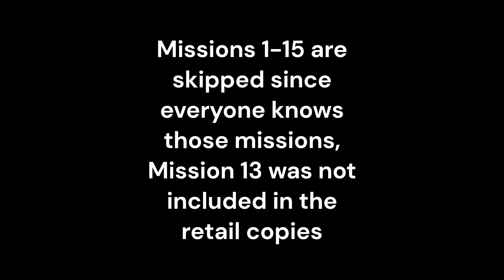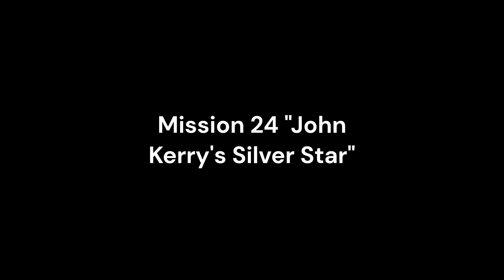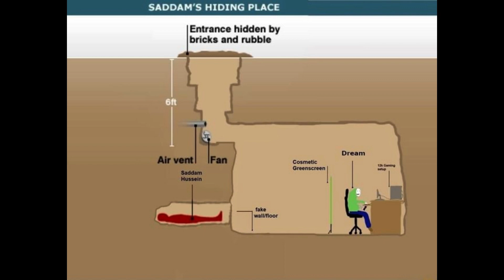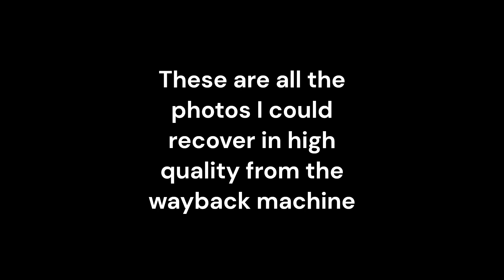Kuma/War Classics: Mission photo showcase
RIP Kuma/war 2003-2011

This is a slideshow of Kuma/War missions throughout the years, only showing Kuma/War Classics and not Kuma/War 2.

The Retail Missions including exclusive mission The Road to Baghdad and Missions 1 to 15 can be found (Photos are not in order)

Coastline Mission 13 - 00:14
Battle in Sadr City Mission 16 - 00:53
Baghdad: Mahdi Army Assault Mission 17 - 1:29
al Qaeda: The Battle for Mosul Mission 18 - 02:04
World SWAT Challenge Mission 19 - 02:39
Freedom's Heroes: Rangers Lead the Way Mission 20 - 03:09
Korea: The Enemy Within Mission 21 - 03:40
Dai Chopan Mission 22 - 04:14
Timed Weapons Exercise Mission 23 - 04:50
John Kerry's Silver Star Mission 24 - 05:25
Najaf: al Mahdi Cemetery Battle Mission 25  - 05:59
Osama 1998 Mission 26 - 06:30
Timed Tactical Exercise Mission 27 - 07:00
Ramadi Convoy Exercise Mission 28 - 07:35
Fallujah: Operation al-Fajr (Dawn) Mission 29 - 08:11
VARIATIONS of Ramadi Convoy Exercise Mission 30 - 08:46
Osama 2001 Mission 31 - 09:22
Fallujah: Operation al-Fajr (Dawn), Part 2 Mission 32 - 09:55
VARIATIONS of Fallujah Vigilant Resolve Mission 33 - 10:30
Mission 34 - Iraqi Patrol Mission 34 - 11:01
Fallujah: Operation al-Fajr (Dawn), Part 3 Mission 35 - 11:30

Iraqi Police Mission 37 - 12:07
Operation Barras Mission 38 - 12:38
Bad Neighborhood Mission 39 - 13:13
VARIATIONS of Fallujah: Operation al-Fajr (Dawn), Part 2 Mission 40 - 13:47
Stories from the Front - Baghdad Convoy Mission 41 - 14:22
Afghan Highlands Mission 42 - 14:57
Abu Ghraib Prison Mission 43 - 15:17
Kentucky National Guard Mission 44 - 15:52
Afghan Air Strikes Mission 45 - 16:22
Abu Ghraib MP Mission 46 - 16:57
Operation Matador Mission 47 - 17:32
Convoy Escort Ramadi Mission 48 - 18:07
Desert Rat Tank Battle Mission 49 - 18:41
Operation New Market Mission 50 - 19:17
Stronghold Siege Simulation Mission 51 - 19:42
Escape from Asadabad Mission 52 - 20:17
Operation Spear Mission 53 - 20:52
Iraqi Troops Training Exercise Mission 54 - 21:27
Baghdad Checkpoint Attack Mission 55 - 22:02
Operation Whalers Mission 56 - 22:22
IED Sweep Mission 57 - 22:52
Assault on Iran Mission 58 - 23:27
The Rime of Dujayl Saddam Revenge Mission 59 - 24:02

Iraqi National Army Vs. Insurgents: Struggle in Tikrit
Mission 60 - 24:32

Operation Steel Curtain Mission 61 - 24:52
Operation Red Dawn Mission 62 - 25:12
Wolverine 1 Mission 63 - 25:48
Opium Wars Mission 64 - 26:08
Blood and Oil Mission 65 - 26:28
Blood and Oil Part 2 Mission 66 - 26:47
Kuma\War Biathlon Obstacle Course Mission 67 - 27:08
MP Tank Battle Mission 68 - 27:37
Port Security Mission 69 - 28:38
The British Empire Strikes Back: Canadian Counterstrike Mission 74 - 28:38